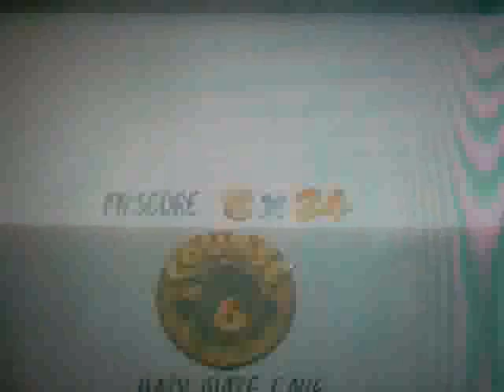Super mario 64 walkthough part 6